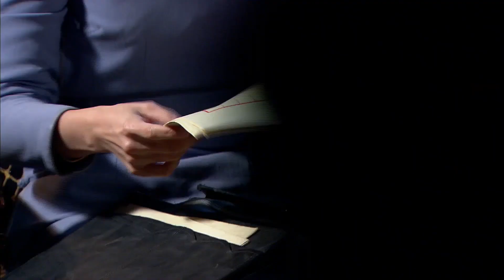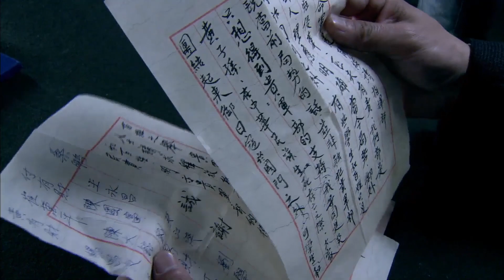【ENG SUB】奪命太陽山10｜共軍裡混入姦細，兵王為了任務順利進行，深入敵軍內部破壞日軍計劃！抗日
剧名（Drama Name）：【夺命太阳山 Chinese Drame】